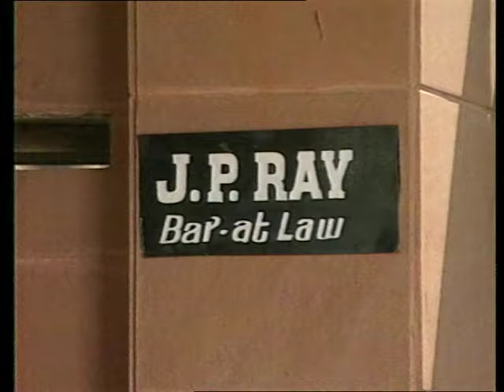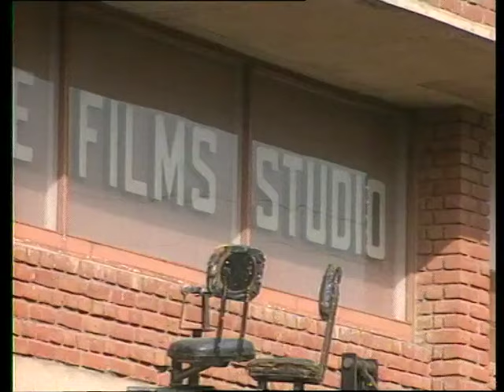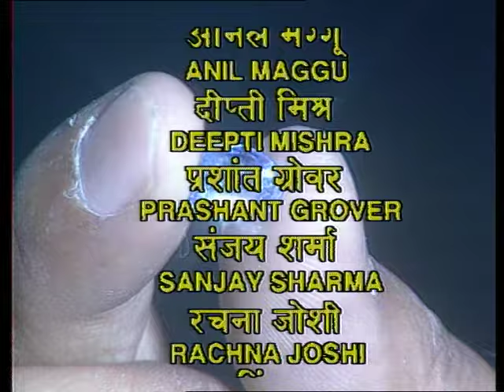Neelam Ki Angoothi : Telefilm